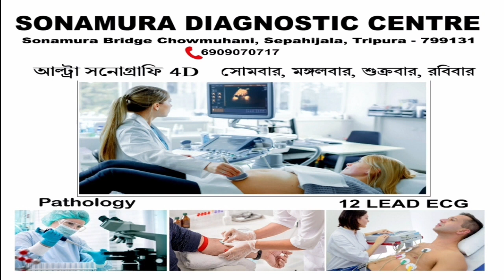বাবা-মা, মেয়ের বড় সিদ্ধান্ত! মেলাঘরে আসলেন বিরোধী দল নেতা অনিমেষ দেববর্মরা।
আর্থিক সংকটের জেরেই মেলাঘরে বাবা-মা, মেয়ের বড় সিদ্ধান্ত! মেলাঘরে আসলেন বিরোধী দল নেতা অনিমেষ দেববর্মরা।